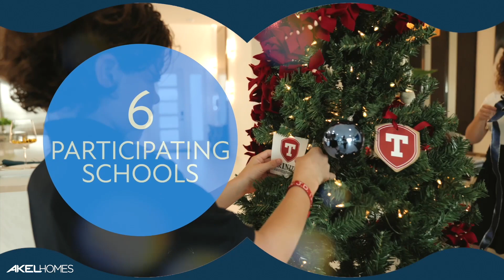Solana Bay Holiday Tree Decorating Contest 2023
This holiday season, Akel Homes is bringing joy to the community and supporting local schools during the inaugural Holiday Tree Decorating Contest hosted at Solana Bay at Avenir. The event kicked off on November 24, 2023 with six participating schools, each decorating a tree of their own, in hopes of winning the cash grand prize of $1,000.